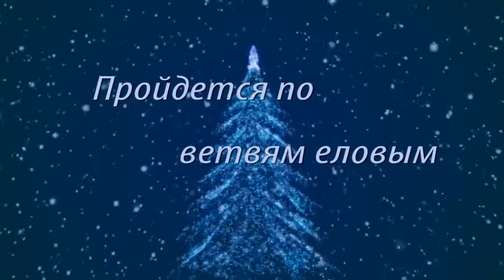christmas music tune on the gusli ♫ Christmas music tune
Epic christmas music tune on the gusli ♫ Christmas music tune
◈ Perfomed & composed by Kirill Bogomilov  (gusli & flutes)
Heart Touch Music with ancient roots by Kanteleon Music.

◈ Gusli & flutes, arangement: Kirill Bogomilov
© All audio material is copyrighted by Kirill Bogomilov

ABOUT AUTHOR
Moscow-born Russian composer, producer & multi-instrumentalist Kirill Bogomilov’s 25-stringed gusli unique sounds have garnered acclaim from fans of slavic epic music around the world. As a multi-talented musician he has released several albums with epic slavic music that inspired by the spirit and echoes of ancient Myths and Legends, which combine different cultures of the ancient worlds of old-Slavic and European civilizations and takes the listener into the fabulous, mysterious worlds of medieval epics and legends.

ABOUT KIRILL'S GENRE
This genre encompasses heroic and fantasy music, conveying ancient high adventures and epic folk tales (bylinas). His music is also linked to the old Slavonic national art of rune & folk tale singing - both accompanying rune singing and featuring as a significant motif of such runes. It's deeply rooted to the epic & medieval national music of the legendary heroes Sadko (the romantic-bard from Novgorod, a mighty national hero) and Boyan (the wandering guslar-minstrel).

ABOUT KIRILL'S INSTRUMENTS
Kirill is delighted to play a his unique 25-stringed Helmet-Sharped gusli too perfect as an accompaniment to enrich the expression sounds of Balcan flutes. The Gusli is a wooden instrument with ancient roots, similar to the slavic psaltery (kantele) which have been played amongst the oldest Slavic civilizations and neighboring cultures for hundreds and hundreds of years.

ABOUT KIRILL'S MUSIC
Kirill's music is somehow ancient in some authenticity and brand new at the same time. "With light around the world" is a remarkably harmonious debut album was released in 2016 which both honours tradition and declares Kirill’s credentials as a distinctive, original artist, which music touches the heartstrings of the souls.

ABOUT KIRILL'S PROJECT "KANTELEON"
The project “Kanteleon” is recognised for its unique distinctive sound as well as for its innovative explorations in to new music styles for different genres: World, New Age, Epic, Medieval, Celtic, Folk, Scandinavian and Nordic.

We hope our music will bring peace and joy to the world!

New Year Music Mix 2021 ♫ Best New Year Music Instrumental Mix ♫ Remixes of Popular Music